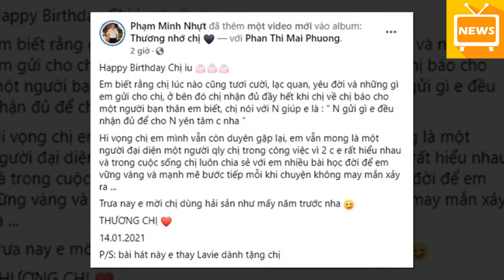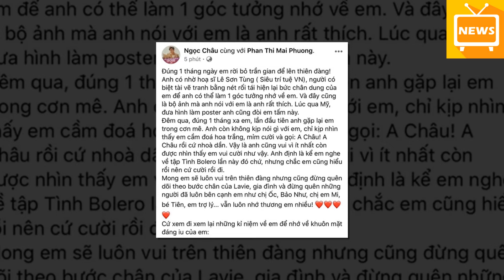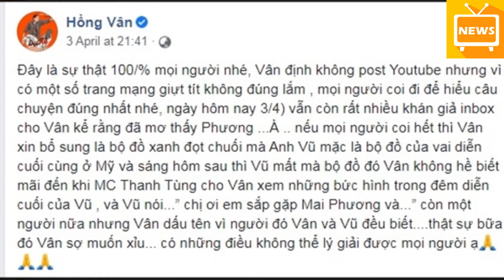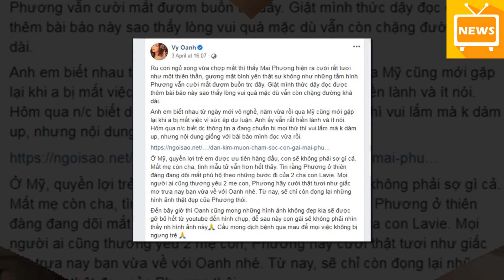NSND Hồng Vân Từng Sở,n Da Gà Báo Ngay Cho NSƯT Hoài Linh Vì Thấy Điều Này - Tin Tức Mới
NSND Hồng Vân Từng Sở,n Da Gà Báo Ngay Cho NSƯT Hoài Linh Vì Thấy Điều Này